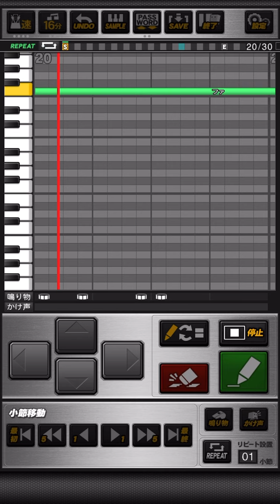横浜DeNAベイスターズ チャンス「攻めまくれ」プロスピA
《パスワード》
おどねたよねまおおおおえおせふおぬおりねぬおふくじべぶふやえとはぶびなつみめぐべだぼそえらせへてにはぎしきひいにばのぞふすてもきせぜとにでしむだにすじるもざちじさぜけさりとしわがんぶすおぬよりぞめかつじかおすにびこどあつうねすきぬゆのうだまうさざしおけごめぼひぬせふおおごおたおをぬねられよふげのほはしふりくばかでみきぬちくろのむかぶまごぐえてえひげび

ララララーラーラララ ラーラー ララララー
我らの星ヨコハマ  闘え誇りを胸に
我らの星ヨコハマ  今こそ攻めまくれ
△△(相手チーム名)倒せ！絶対勝つぞBAYSTARS！

(原曲：角田信朗「武士ノ花」)